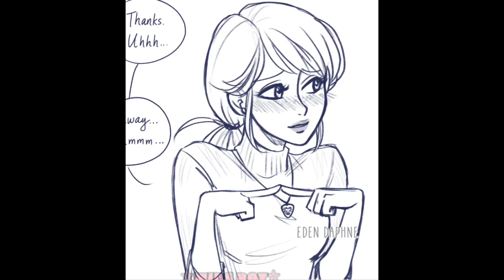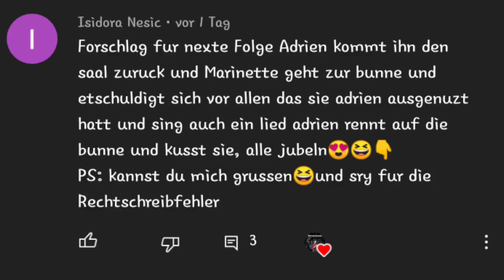Nur wegen Likes ? #36 // Ende// (BaddiesLovestory)